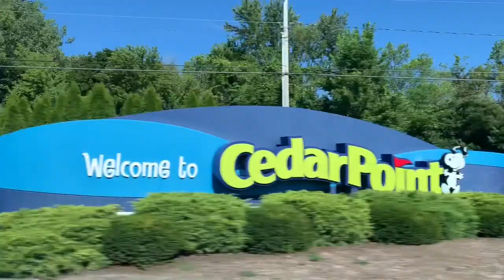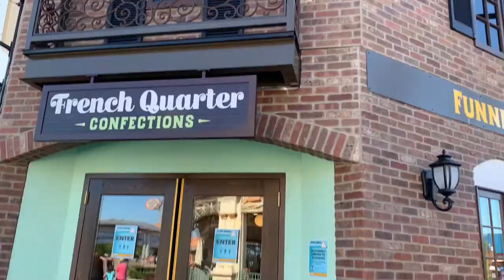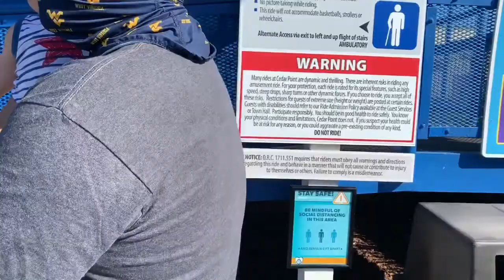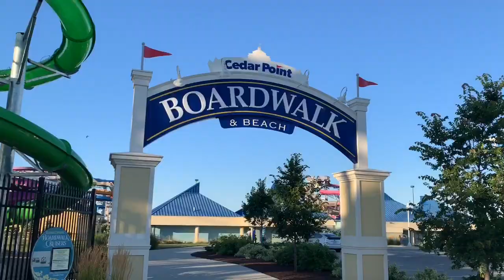Back to Cedar Point - Second In-Park Visit Of 2020 | What’s Changed Since Our Last Visit-The Junkers